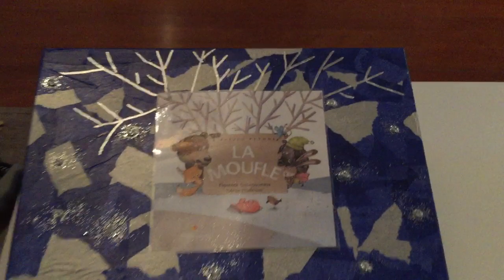Boites à conter (1)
Boite à conter de La moufle